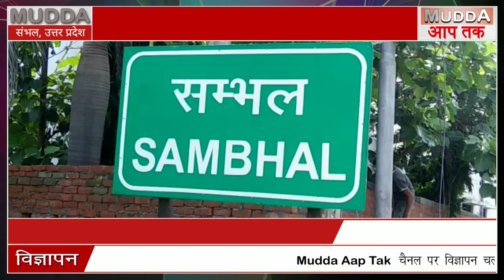BJP की तुलना की कछुआ और खरगोश की चाल से सपा विधायक ने उड़ाई धज्जियां News BREAKINGNEWS | M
Mudda Aap Tak News Channel:
Mudda Aap Tak भारत का सर्वश्रेष्ठ हिंदी न्‍यूज चैनल है । Mudda Aap Tak  न्‍यूज चैनल की लाइव खबरें एवं ब्रेकिंग न्यूज के लिए बने रहें ।
About Channel:
Mudda Aap Tak is India's Best Hindi News Channel.

MUDDA AAP TAK || मुददा आप तक